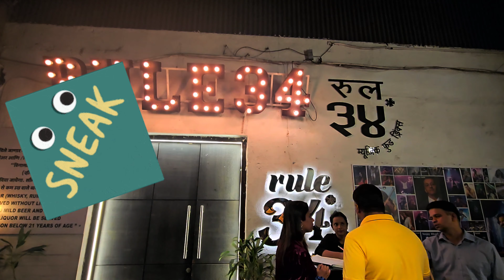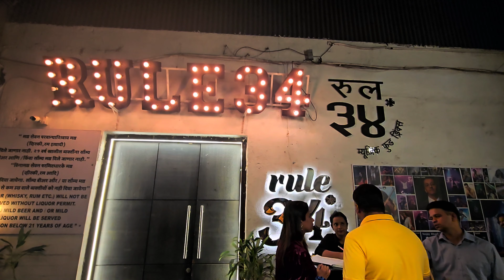Aaru's birthday vlog